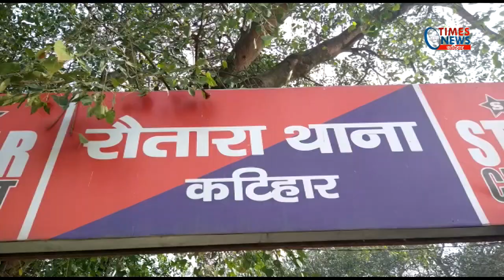थाना प्रांगण से बाइक चोरी मामले में पुलिस ने दो चोर सहित गाड़ी को किया बरामद।